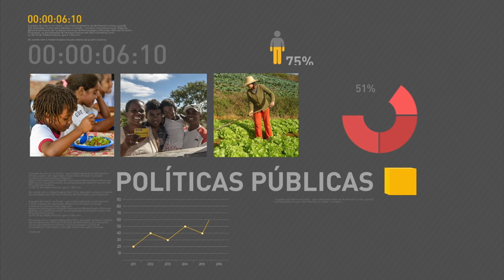Último suspeito de planejar ataque terrorista na Olimpíada foi preso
REPÓRTER NBR 9h - 25.07.16: O último suspeito de planejar ataque terrorista na Olimpíada foi preso neste domingo (24) em Mato Grosso. Em um artigo publicado neste domingo (24), o presidente em exercício, Michel Temer, disse que a prioridade do governo é o combate ao desemprego. E ainda: Relatório bimestral do Ministério do Planejamento mostra que governo vai cumprir a meta fiscal sem ter que fazer contingenciamento de recursos. Mais de 186 mil registros de pescadores profissionais artesanais foram suspensos pelo Ministério da Agricultura, Pecuária e Abastecimento.